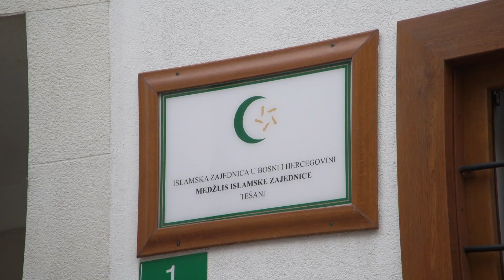Reisul-ulema Kavazović u Tešnju: Rezultati MIZ Tešanj nam daju snagu